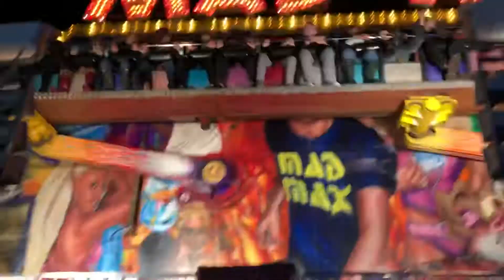Mad Max - Blackburn Bonfire 2019